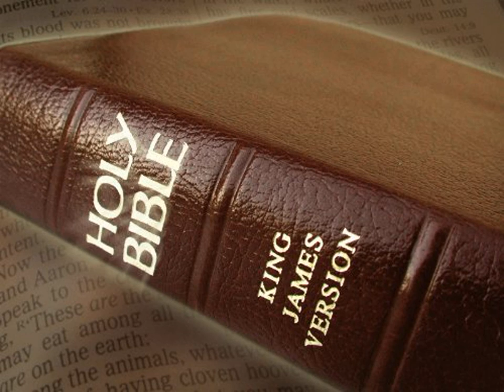King James Version Bible Audiobook Book of Psalm Chapter 043